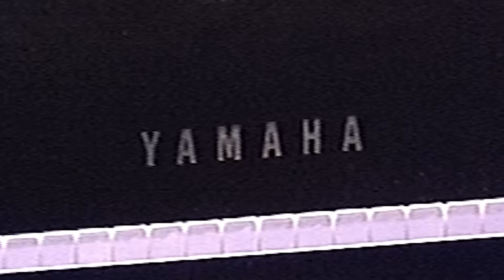Backstage Waves ft. Christopher von Deylen | Avant Grand | Yamaha Music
‘Backstage Waves’ offers an inspiring insight into the world of exceptional artists; how they prepare for a show and how the right environment impacts their performance on stage.

For the latest instalment of our video series, we got exclusive access into the musical world of German musician, producer and composer, Christopher von Deylen from Schiller, to talk about his use of the Yamaha AvantGrand Piano when crafting his iconic electro music.